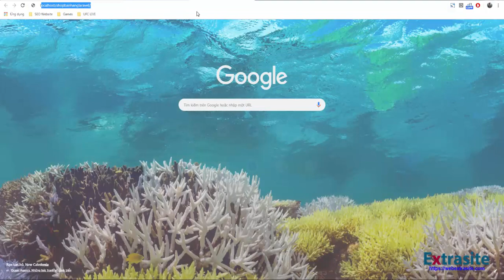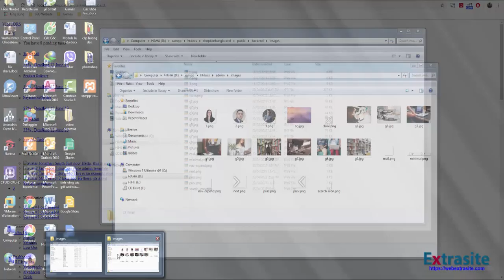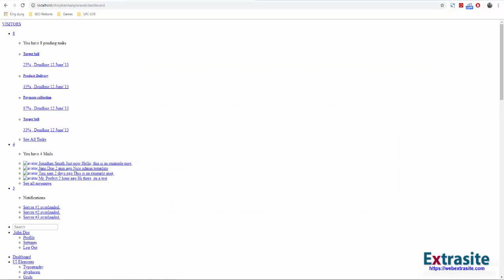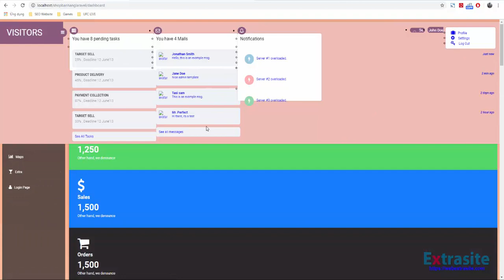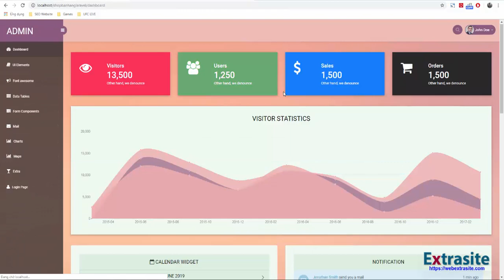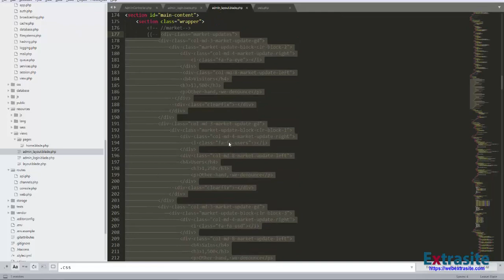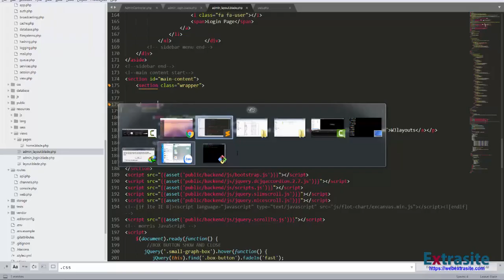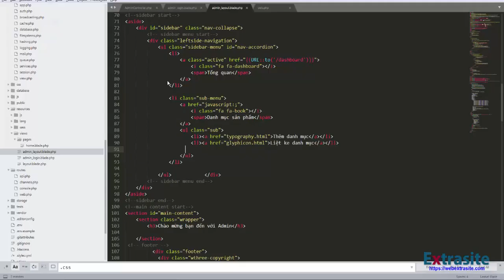Bài 8 : Lập trình website bán hàng bằng Laravel Framework - Trang Admin #2